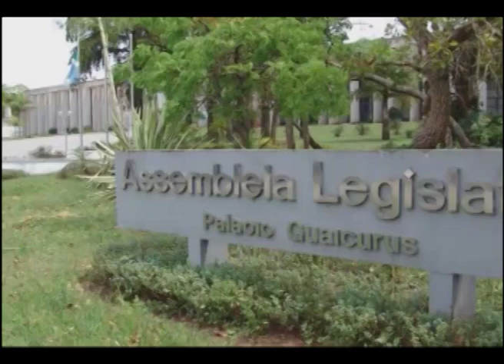Pinga Fogo com Carla Stephanini bloco 1